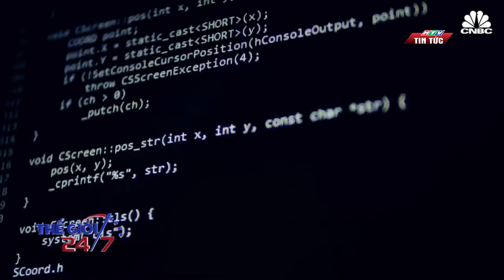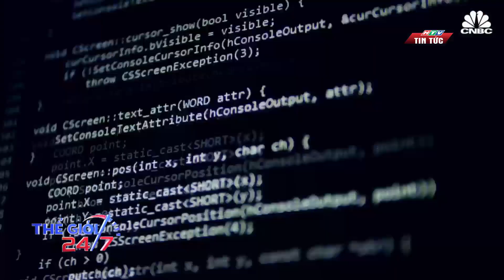MỸ RÁO RIẾT GIẢI QUYẾT HẬU QUẢ VỤ RÒ RỈ TÀI LIỆU QUÂN SỰ | HTV TIN TỨC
Giới chức Mỹ đang ráo riết giải quyết hậu quả vụ rò rỉ tình báo nghiêm trọng nhất kể từ sau vụ WikiLeaks năm 2010.